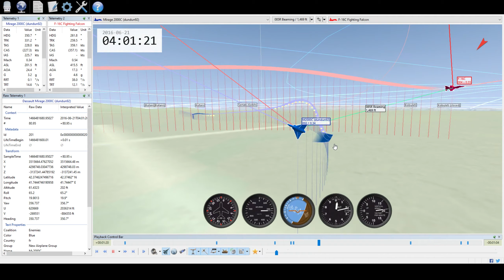Just Notch It™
Computer specs/equipment:
HP Z400 Workstation
Intel Xeon W3680(i7-980X) @4.0 GHz
EVGA GTX 1060 6GB SSC Gaming
12 GB DDR3 RAM
500GB Crucial MX500 SATA SSD, 500GB Seagate SATA HDD

Thrustmaster T16000M stick + TWCS throttle
Acer R240HY bidx 23.8-Inch 1080p 60Hz(OC'd to 75hz) monitor
The Alamo Squadron is looking for dedicated Air-to-Air focused pilots